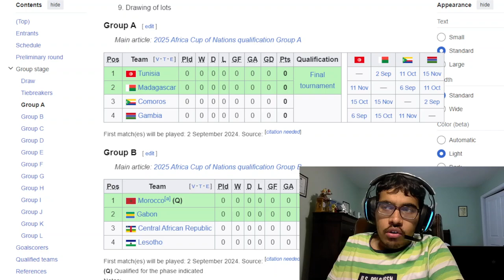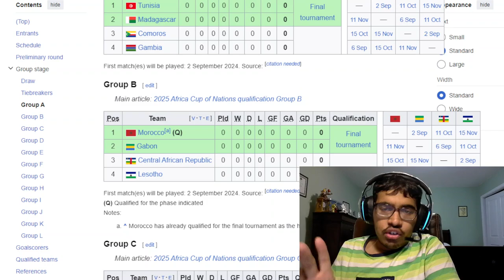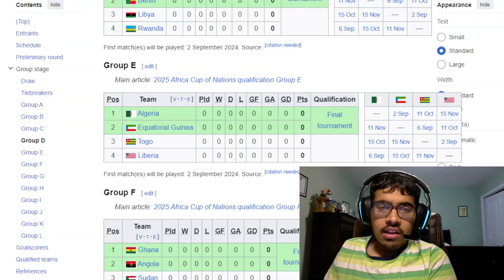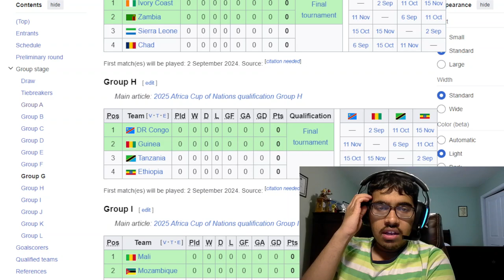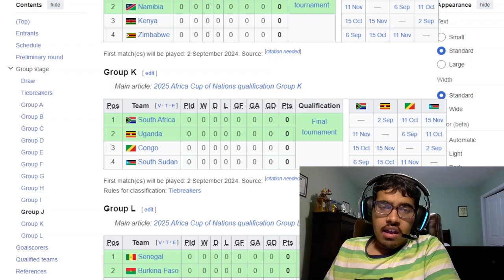AFCON 2025 QUALIFIERS PREDICTIONS